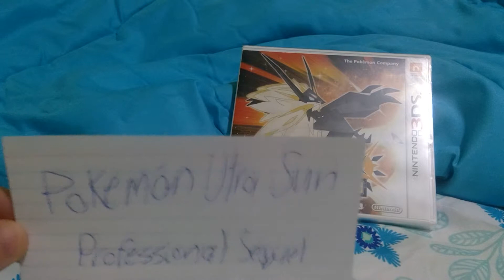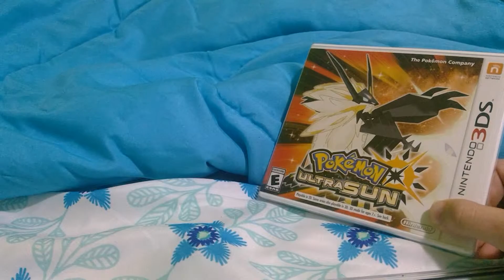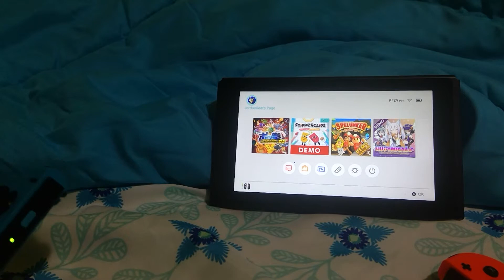A Very Merry Interview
This was just me plugging all the stuff I got